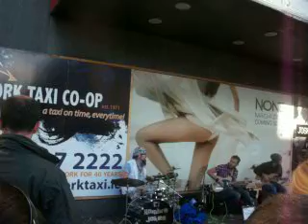Cork Jazz Weekend 2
Some music on Grand Parade as part of the Guinness Jazz Festival